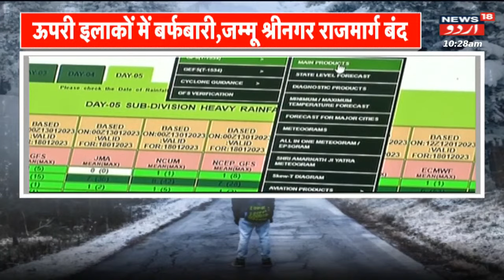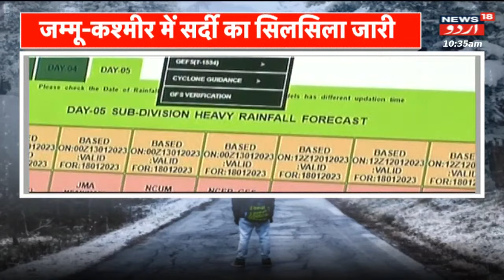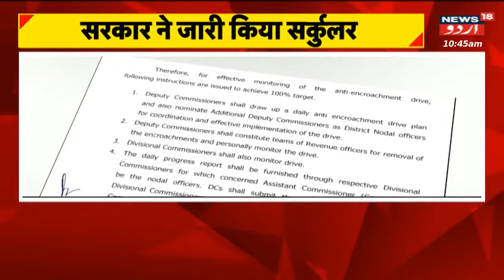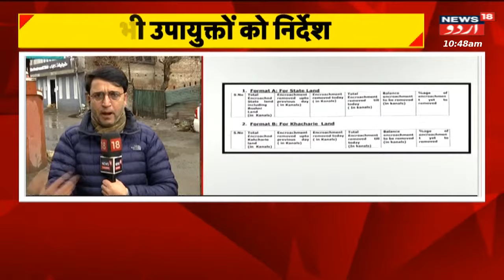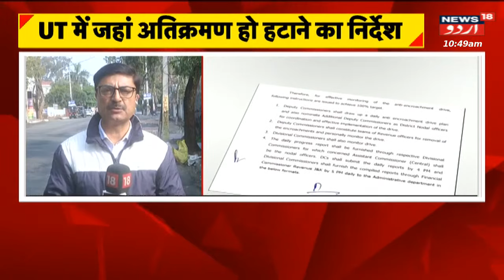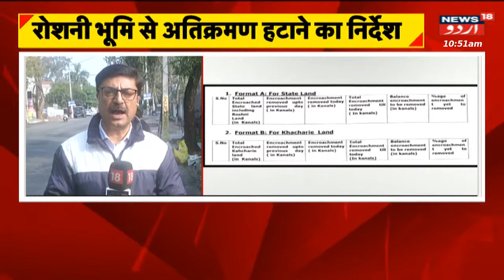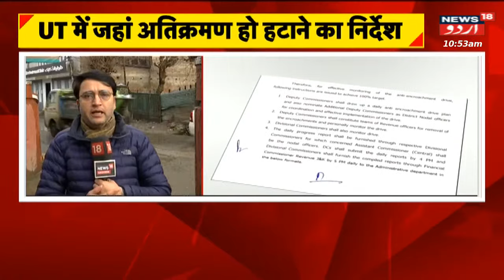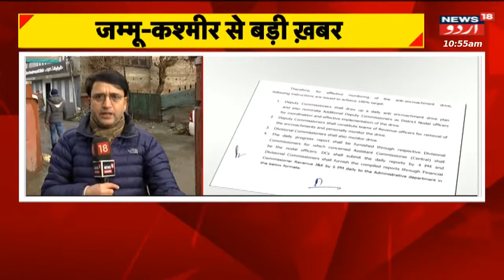Kashmir News : Barish Aur Brafbari Ki Wajh Se Hawaai khidmat Mutasir | Srinagar | Airline | News18